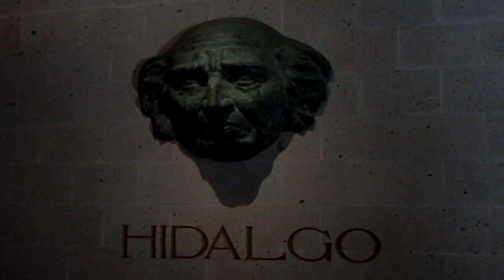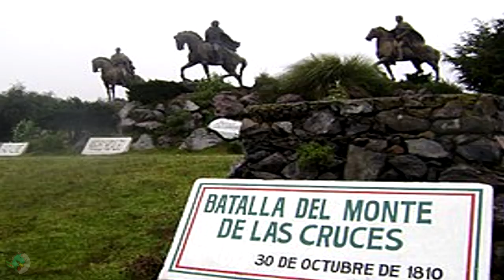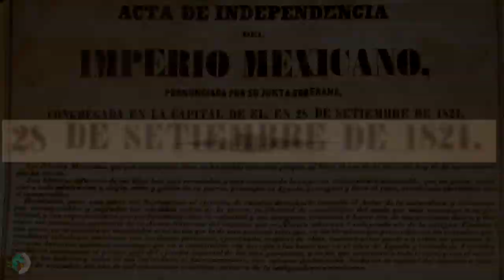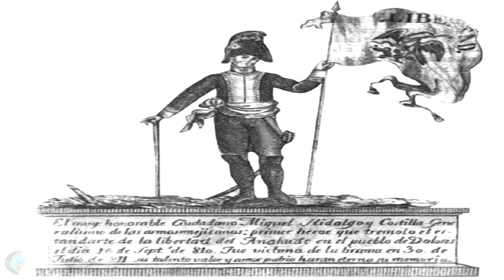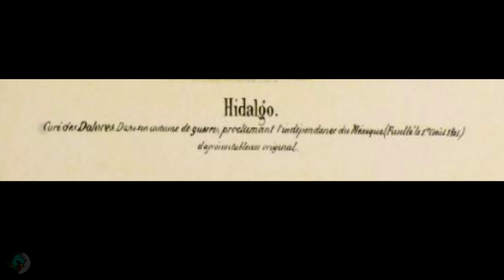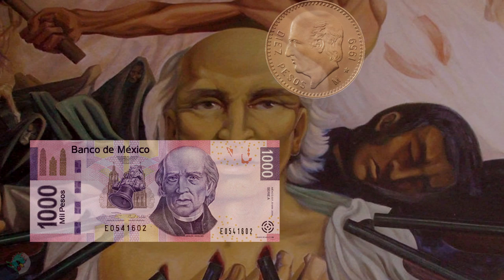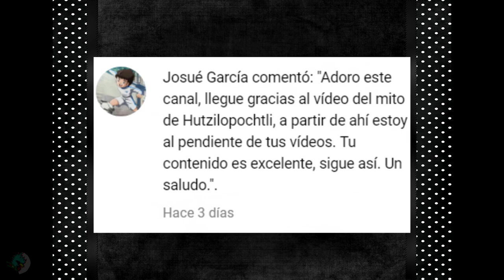Miguel Hidalgo. Cual era su verdadero aspecto físico?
El llamado padre de la patria quisa tuvo un rostro completamente diferente al que se conoce en México. Conoce las otras versiones del cura.